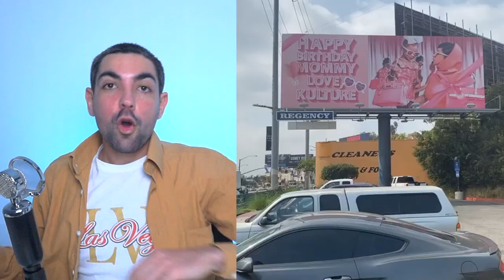Analisando a FESTA da CARDI B de 28 anos ! *arebaba*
e a margareth barros, digo, cardi b não erra nunca quando o quesito é festa! cardi comemorou seu aniversário de 28 anos ao maior estilo inshallah em las vegas, num salão de festas muito chique! senti falta dos comes e bebes mas cardi compensou servindo muito close e momentos que são...veja o vídeo pra entender. mas assim, se eu amo ver a felicidade da cardi? claro. se eu amo ver a decoração, os convidados como offset, megan thee stallion, pobre menina rica cristal beiçudo kylie jenner e mais um monte de gente...BORA!